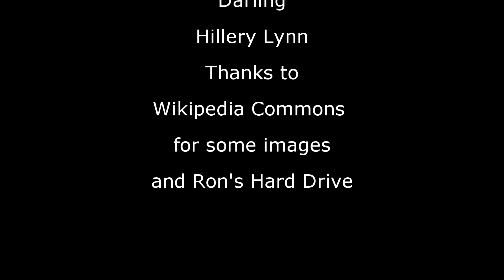Sun Dog Day-- Award Winning Hillery Lynn Tune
Awesome Tune Performed at the Trading Post. This video really doesn't do it justice, but think of it as a concept sketch for a better one to come. Hillery Lynn, Birgit Burke and Pryce Taylor..The Whiskey Slaps... gotta luv em...